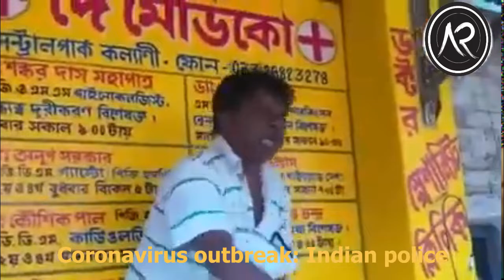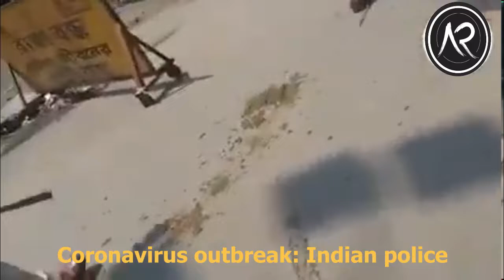Coronavirus outbreak: Indian police break up citizenship protests as lockdown enforced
▬▬▬▬▬▬▬▬▬▬ஜ۩AF TAB UDDIN RONAK ۩ஜ▬▬▬▬▬▬▬▬▬